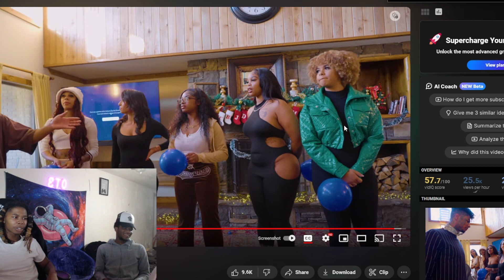BLUEFACE SPEED DATE 10 OF Models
In today's video Aaliyah and her boyfriend Ken traveled all the way from Dallas to Houston Texas because they have tickets to the Rod wave concert
WE ARE GRINDING LIKE ALWAYS! ALL GAS NO BRAKES!
Comment vids I should react too
ETO GANGY ALWAYS